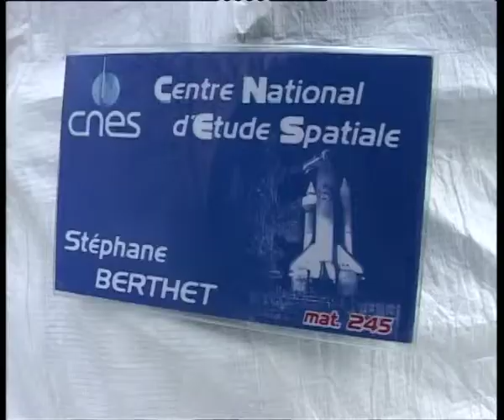Caméra cachée Dan Bolender - J'ai testé les poulets de l'espace